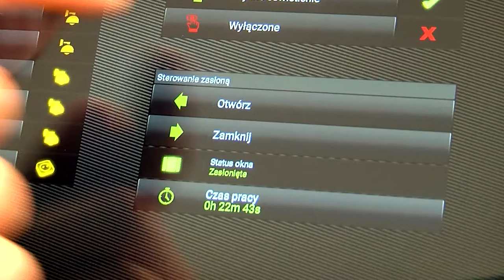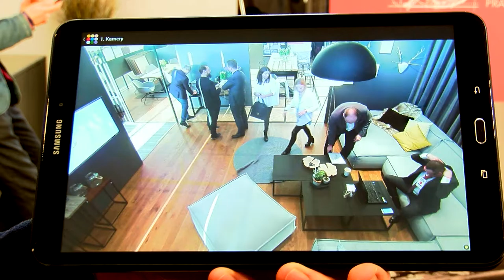Uśmiech zaświeci lampkę. W Polsce powstają domy przyszłości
Wypowiedź: Jacek Piotrowski, dyrektor handlowy Profbud, Artur Pollak, prezes APA Group, Jakub Bartos, dyrektor zarządzający Decoroom.

Światło zaświeci się za uśmiech, gestami będziemy wydawać polecenia domowym urządzeniom – tak już niedługo będą wyglądać nowoczesne domy. Takie projekty już powstają w Polsce. Jak się okazuje coraz częściej poszukujemy tego typu rozwiązań w naszych nowych domach.